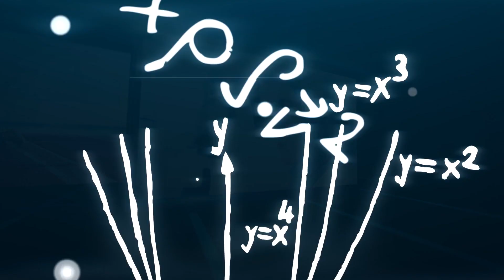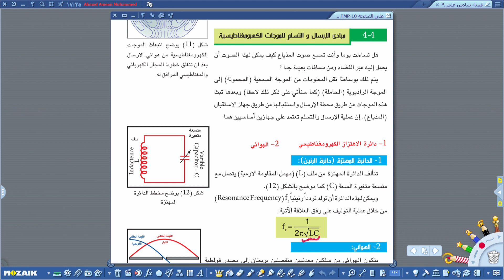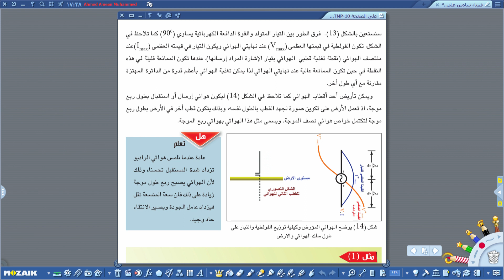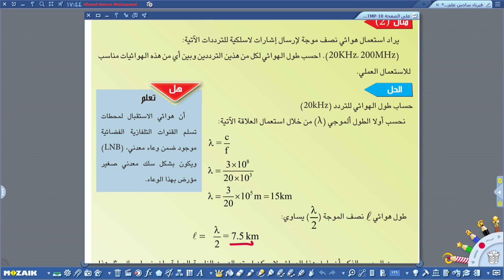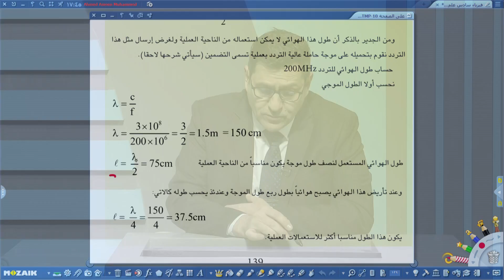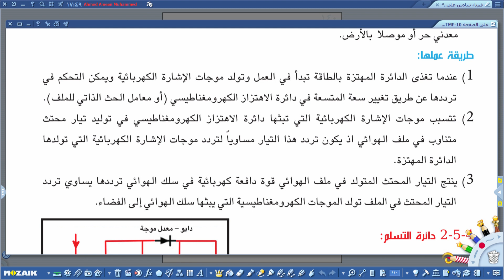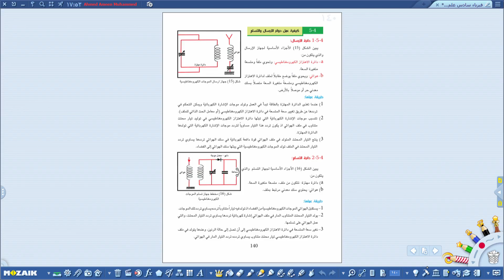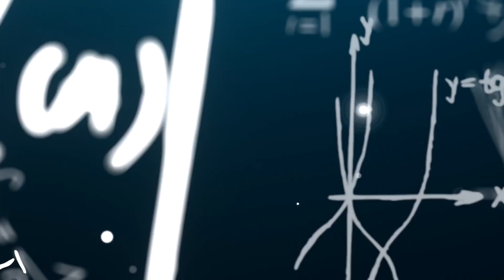الفيزياء السادس العلمي -الموجات الكهرومغناطيسية ج2